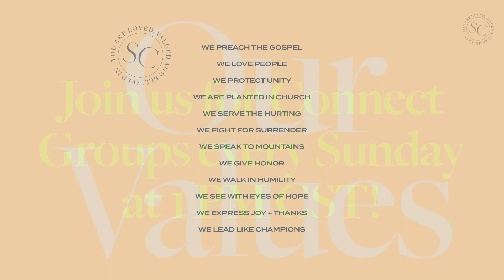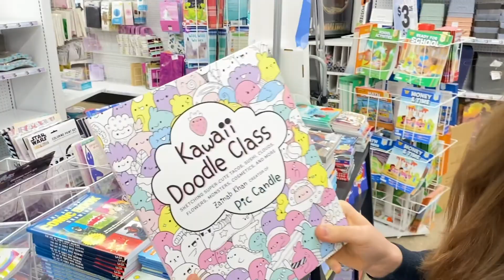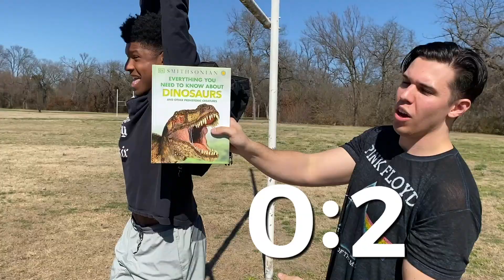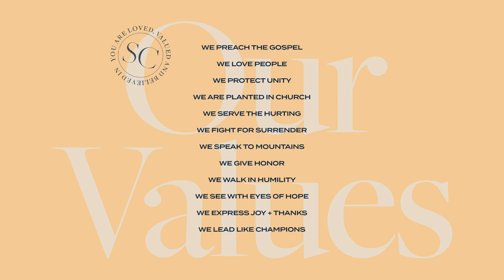BIGS | LOCK IN AND LET GO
1st - 4th Grade
Hey parents! Join us for an exciting message for your BIG!